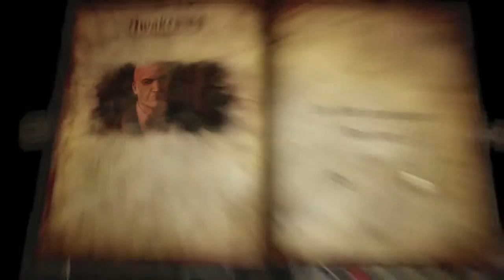Castlevania Lords of Shadow 2: Lamey Schumer | Ep 3 | Grouch Potatoes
Don't you hate it when your uterus starts growing a kid? Right? Am I right?

Dracula really got into it this time. Satan's Acolytes are out for your head, or maybe you're working with them? I think you're supposed to capture his daughter. Also you switch between past and present, but the present is like a dystopian future. Did people not like this game?

Castlevania: Lords of Shadow 2 is an action-adventure game, the sequel to the 2010 game Castlevania: Lords of Shadow, and part of the Castlevania franchise. The game was developed by MercurySteam and published by Konami. It was released late February 2014 in both North America and Europe and on March 2014 in Australia. A Japanese release was released on September 4, 2014, under the title Akumajō Dracula: Lords of Shadow 2 (悪魔城ドラキュラ ロード オブ シャドウ2?). A downloadable chapter has also been released in March from the same year.

The story is set in both medieval and modern worlds and follows a weakened Dracula who is on a quest to defeat his former enemy, Satan. Gameplay takes after the original Lords of Shadow but this time through an open world. The player controls Dracula who uses multiple powers and weapons to achieve his goals.